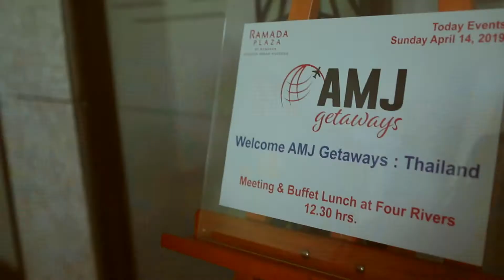AMJ Getaways Thailand 2019 Recap : Phillip Ellington Media